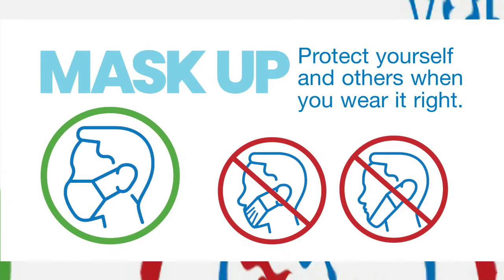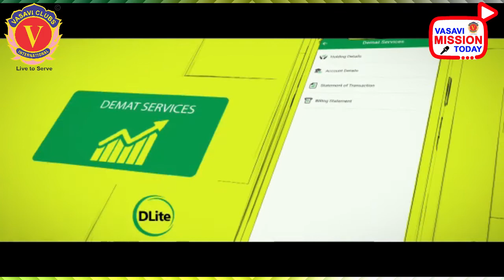VASAVI MISSION TODAY 23/08/2021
23-ఆగస్ట్-2021 సోమవారం

వాసవి మిషన్ టుడే ముఖ్యాంశాలు :

తెనాలి బస్టాండ్లో రెండు అమ్మకు గౌరవ కేంద్రాల ఆవిష్కరణ: వి204ఎ జిల్లాలో అంతర్జాతీయ అధ్యక్షులు తిరివీధి వేణుగోపాల్ గుడ్వెల్ విజిట్: పలు సేవా కార్యక్రమాలు

Vn. వేణుగోపాల్ తిరివీధి